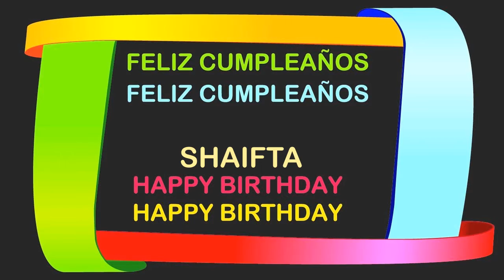Shaifta Birthday Postcards & Postales